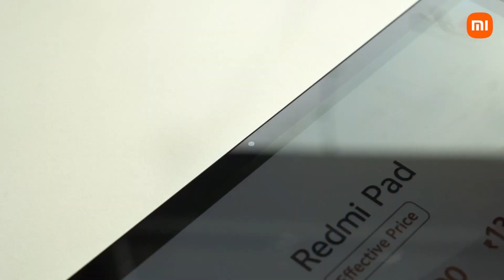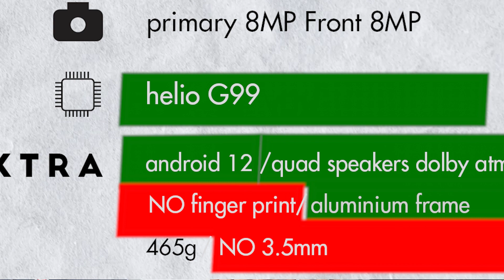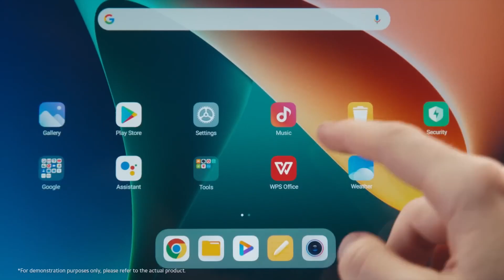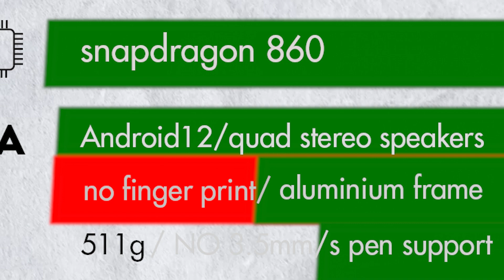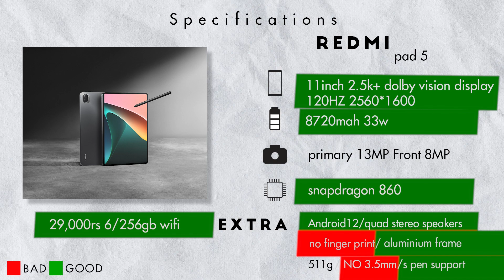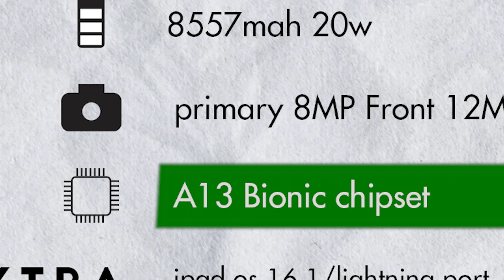Top 5 Best tablet under 30000 in 2023 /🔥/ Best tablet under 30000 in india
Top 5 Best tablet under 30000 in 2023
Best tablet under 30000 in india
Amazon link

Realme pad🔥

ipad 9th gen(base version out of stock)🔥

ralme pad x

Amazon link (Under 15000 tablet)

Nokia T20

Realme pad🔥

Redmi pad🔥

moto tab g62🔥
currenty out of stock

LIKE💥SHARE💥SUBSCIBE